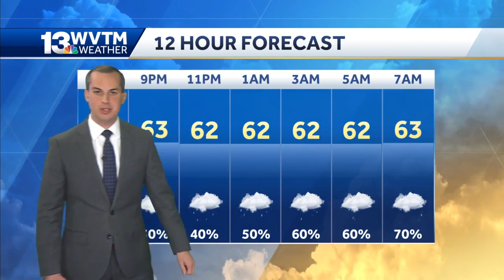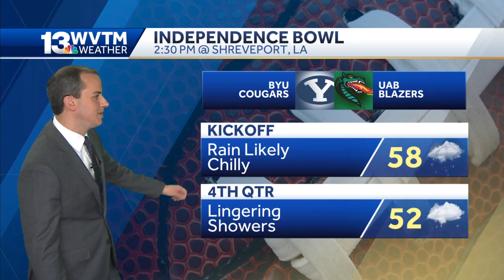Wet start to the weekend